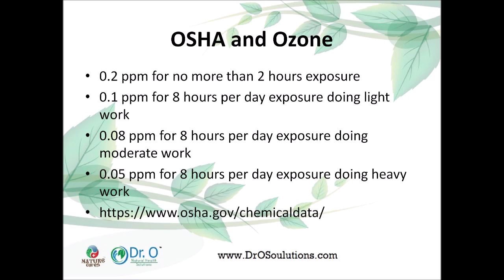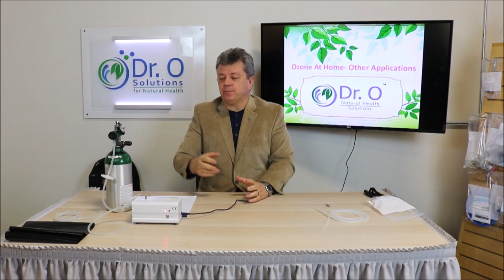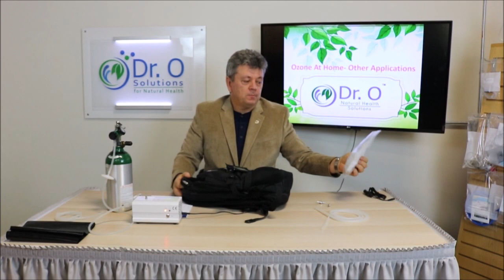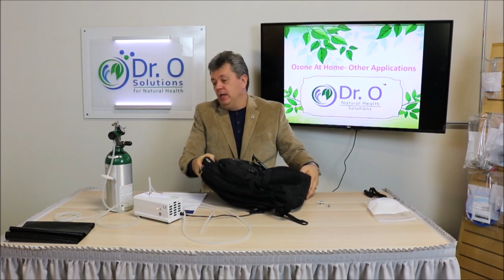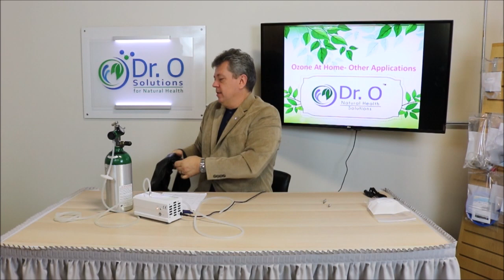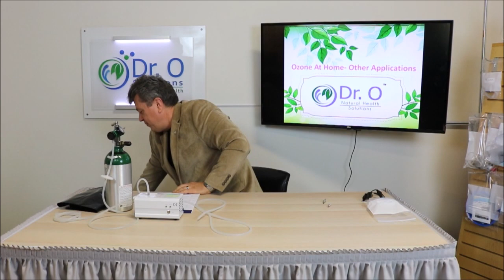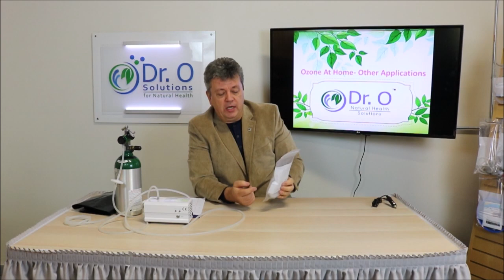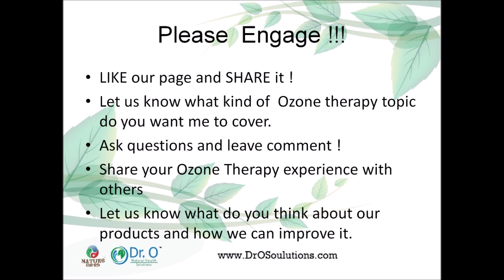Ozone At Home and Other Applications of Ozone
Oleg Nikishin, MSEE, Doctor of Naturopathy, Board Certified Drugless Practitioner demonstrates how to use ozone in everyday life.
To buy 10' Silicone Tubing With Set of Connectors